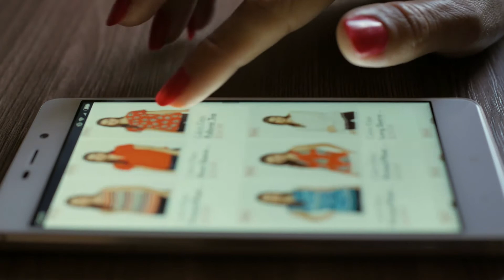Retail Customer 360 Solution on AWS | Amazon Web Services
Most retailers have customer data stored in multiple silos making it difficult to form a complete view of the customer. With the Retail Customer 360 Solution, customers can implement a Customer Data Platform (CDP) to more easily calculate Customer Lifetime Value (CLV), personalize experiences, and shape demand.